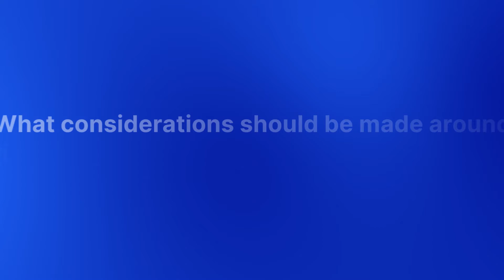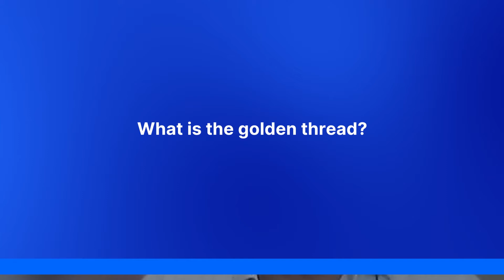BIM Talk Episode 1 with Elvin Box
In this first episode of BIM Talk we hear construction industry expert Elvin Box share his thoughts on:
• Data security and client requirements for the built environment
• What is the golden thread?
• Data access and technology trends
• The future of the digital twin

Elvin Box serves as Chair of the London Constructing Excellence Club, and brings over 20 years of experience in the construction industry focused on infrastructure and commercial projects and their technology strategies.  Elvin has dedicated his career to the construction industry and the use of technology for innovation.  He is heavily involved with the Center for Digital Built Britain, the National Digital Twin Program and British Standard 99001 to improve quality management in construction, and works as a freelance consultant with large technology company that specializes in enabling the infrastructure and construction sectors on their digital transformation journeys.  Elvin has an MBA from the Open University Business School and is based in London.